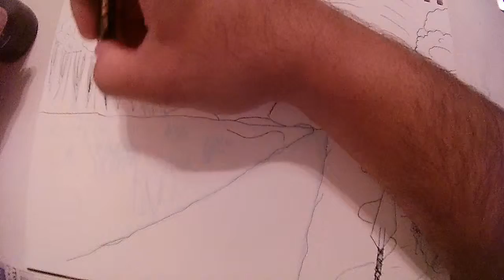March Etymology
The etymological history of the month March.